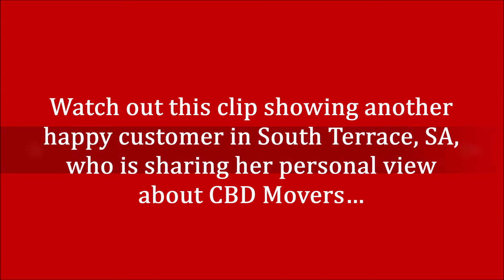Removalist South Terrace, SA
CBD Movers is a leading removalist and storage company in South Terrace, Adelaide delivering stress free local, interstate and special equipment removals services.